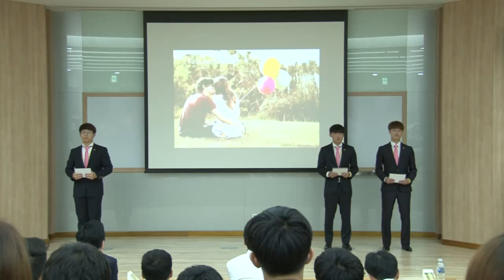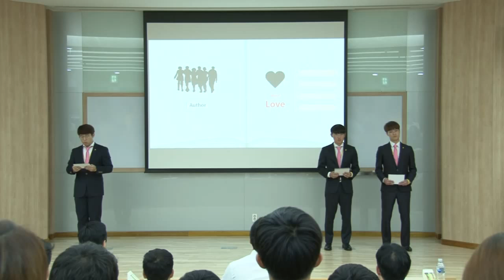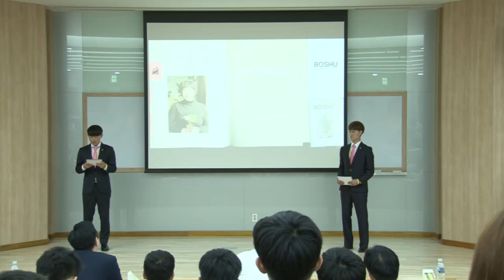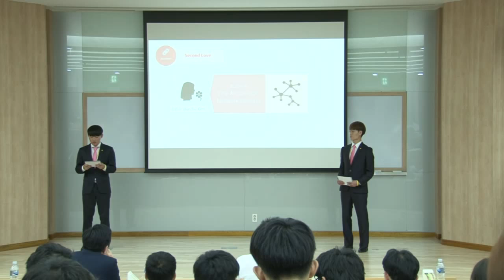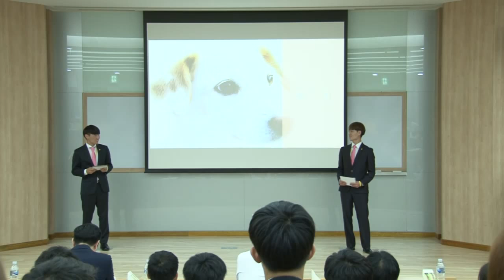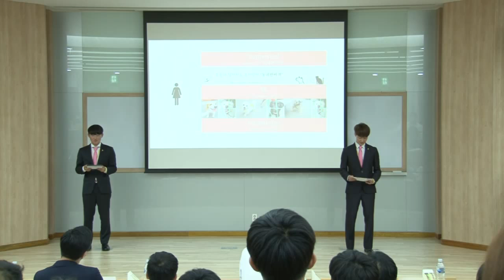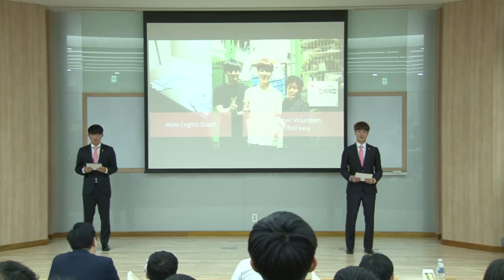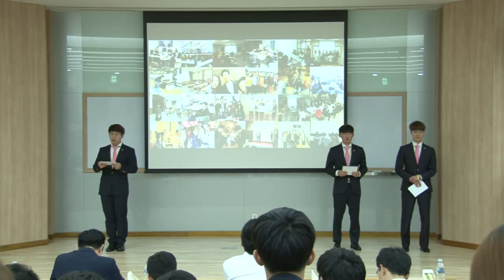[2015 NC] Opening Round/ League 2- Chungnam National University